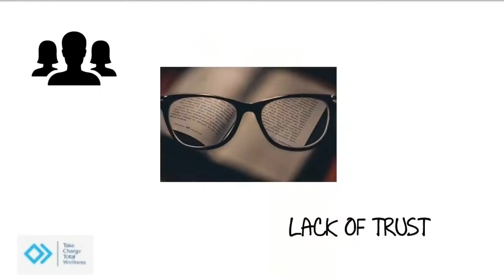TCTW SHORT 001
We are not providing personalized advice for unique medical conditions. If you need that kind of help, please consult a professional whom you know and trust when this session is done.